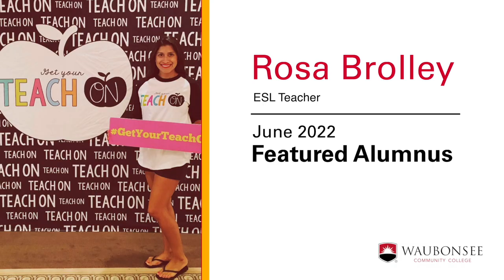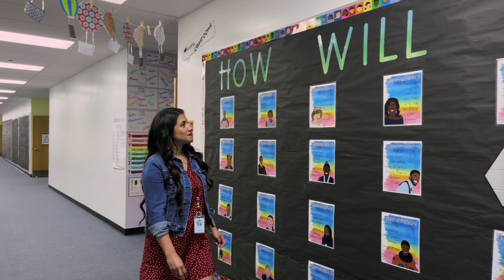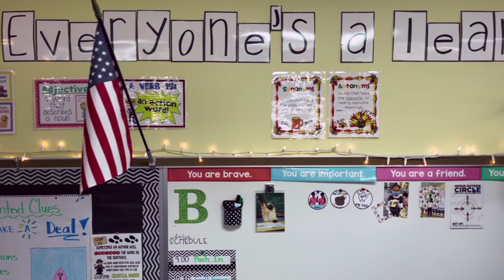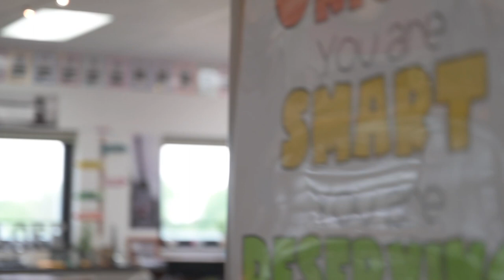2022 June Featured Alumnus | Waubonsee Community College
🎉 Rosa Brolley is June's Featured Alumnus! Brolley is an ESL teacher and gets to work with students from all around the world. She services 50 students each day and of those students, 23 languages are represented. Brolley wants "kids to come to school and just enjoy it so much so that they become lifelong learners and chase their dreams limitlessly."